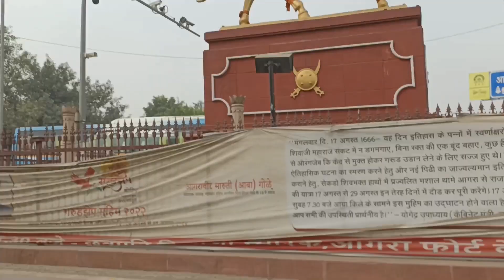Part 04 || মাত্র ৫০০ টাকায় Taj Mahel || দেখে মথুরা, বৃন্দাবনের উদ্দেশ্যে যাত্রা করলাম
🧧🧧 Watch out others Videos : Part 04 || মাত্র ৫০০ টাকায় Taj Mahel || দেখে মথুরা, বৃন্দাবনের উদ্দেশ্যে যাত্রা করলাম ||

🎞The Taj Mahal is one of the most anticipated signs of Mughal Emperor Shah Jahan's undying love. As a token of his immense love for his wife, many emperors after him, Shah Jahan, built this grand and magnificent structure.
It is a great, immortal and incomparable feat of Emperor Shah Jahan who is building his love for his beloved wife Mumtaz. One can see such great signs to love till today. 20 thousand members of the Bhavasakti Party built the Mahatirth with their skillful hands.
Standing at the Taj Mahal, both eyes wet without knowing it. Malik was stunned with surprise. which has no likeness. No camp scene, no imagery. Whose name is only Biswa Jora.
The river Yamuna flows by its side, with its cool breeze blowing